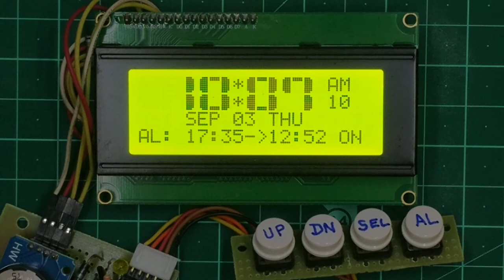Daily Timer Clock ON time, OFF time Set to turn Off, Set Top Box, TV, Modem etc at Midnight.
Salient Features:
1. High Precision Digital Clock using HD44780 Display 20x4 .
2. Displays Secs, Mins, Hour, Day, Date & Month.
3. Separate ON time and OFF time settings.
4. Timer ON and OFF status and time also stored.
5. Works perfect even after power failure.
6. Can be interfaced to switch OFF devices like TV, Set Top Box and Modem Etc., during midnight.
7. It can be used to switch ON/ OFF water pumps, Porch Lights etc during fixed time.
N.B: This is an introduction, my full video is getting ready and will come soon.